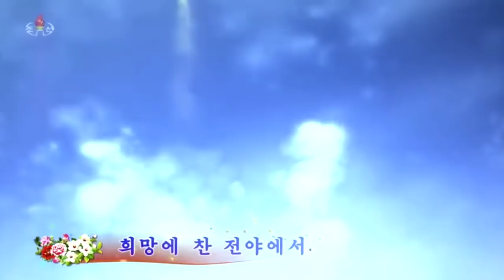DPRK Friendship Art Troupe - Medley of Chinese Songs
DPRK Friendship Art Troupe - 중국노래
Singers - Song Yong, Pak Mi-Kyong, Kim Sol-Mi, Merited Artistes Kim Yu-Kyong and Ryu Jina, People's Artiste So Un-Hyang
Performed - Beijing, China. 26-28 January.